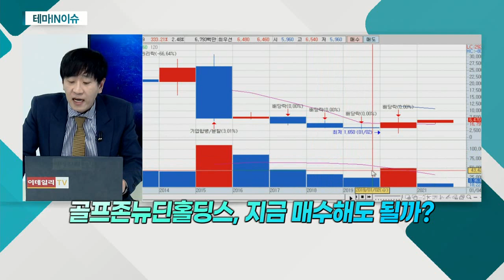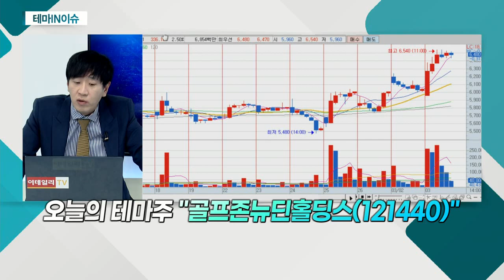골프존뉴딘홀딩스(121440)... 코로나에 스크린골프 수요 증가_테마IN이슈 (20210303)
골프존뉴딘홀딩스(121440)
- 골프존ㆍ골프존리테일ㆍ골프존카운티 등 지주사
- 온라인 서비스 광고 등 사업 영위
- 지난해 최대 실적… 흑자 전환